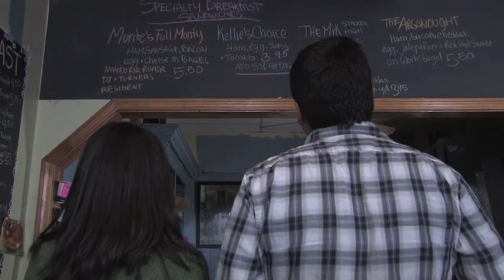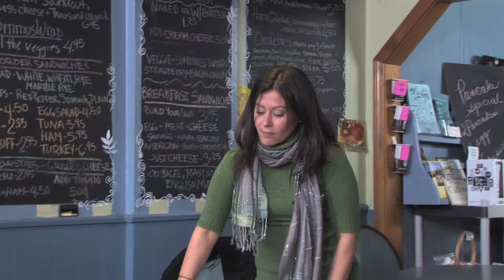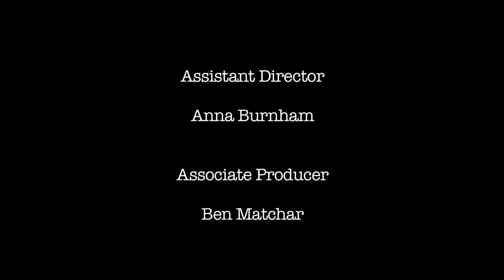6Films: Good To Go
The fifth short film in TFFP's 6Films series, where each film was shot in one day after a one week writing/pre production period. The film features James Albright, Amy Hayes and Ana Vaz; it was written by Rich Frost and directed by Carl J South.